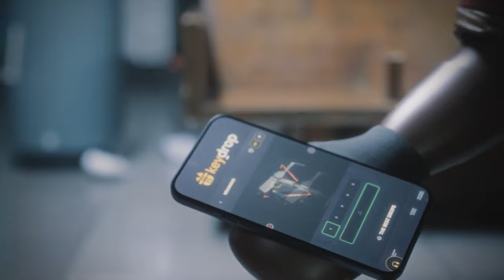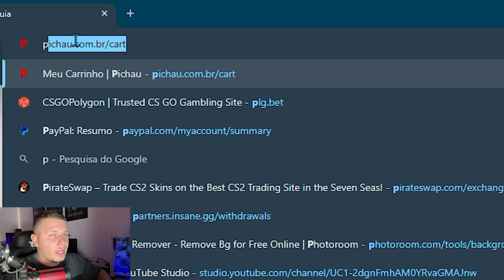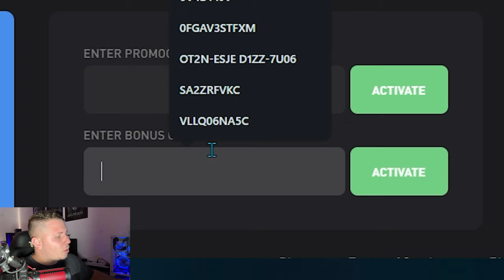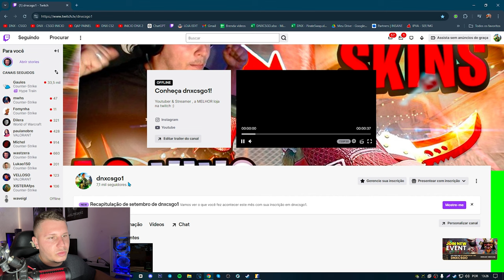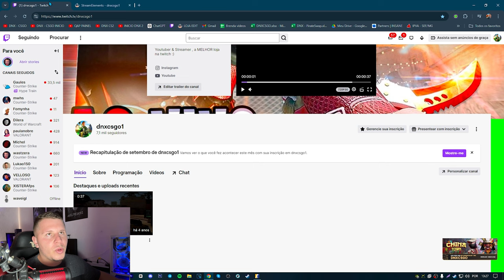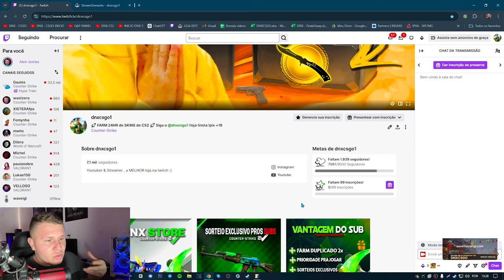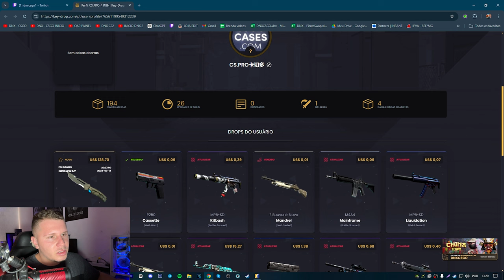COMO GANHAR MUITAS SKINS de GRAÇA no CS2 em 2024 (FUNCIONANDO)